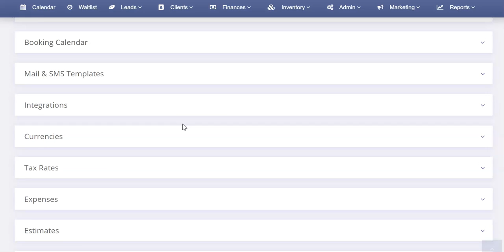Add Bays in OrbisX CRM for detailers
If you have a shop with multiple bays or different mobile units and you want to stay organized, you can quickly add them into OrbisX and then filter your calendar to show you only appointments and jobs in each bay.